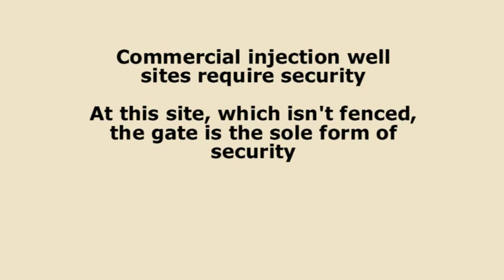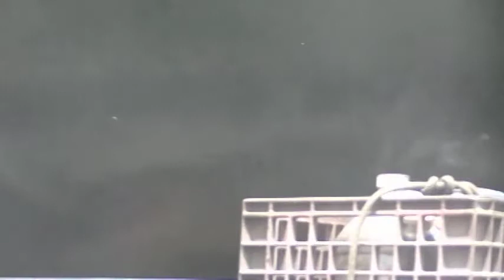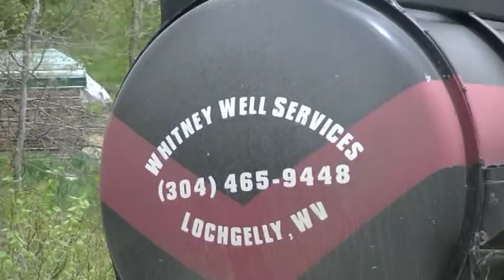The Open Gate at a West Virginia Underground Injection Control Class 2 Well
This video was shot in early May 2013 to document the open gate at the Underground Injection Control (UIC) class 2 well in West Virginia operated by Danny Webb Construction .

The well's operator let their UIC permit expire in October 2012. They are attempting to gain a new permit from the Office of Oil and Gas and in the meantime are allowed by the Department of Environmental Protection to inject waste without a permit.